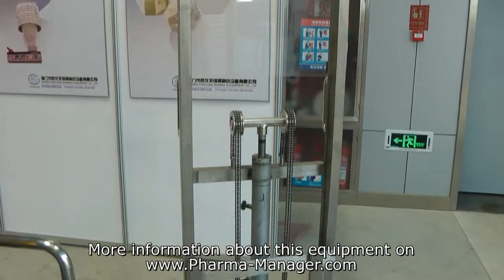Conveying equipment for pharmaceutical production